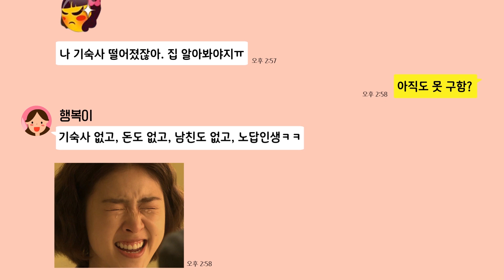정책Talk , 친구야 행복주택 신청하자~!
님 아직도 집 못구함?!!!

행복 주택부터 알아봐 !

작년보다 3배 더 !
대학교 주변 아니더라도 2순위까지 !
총 8,069호의 주택을 주변 시세에 60~80% !

6월 28일 (목) ~ 7월 2일 (월) 까지니까

주말에 잊지말구 신청하러 가즈아~!